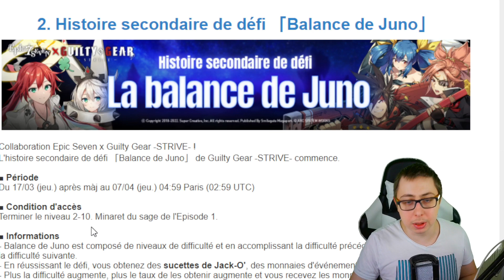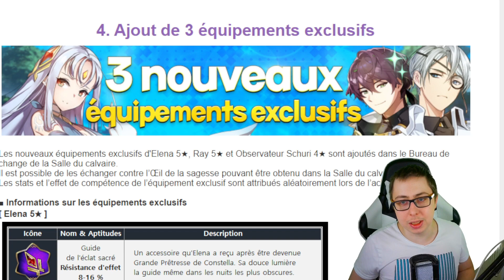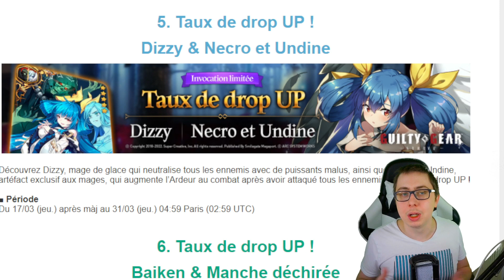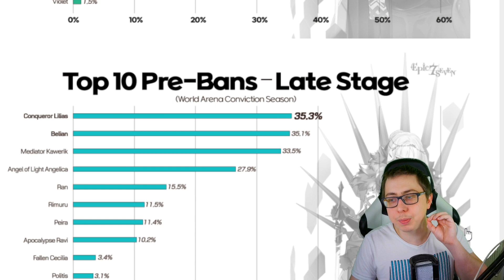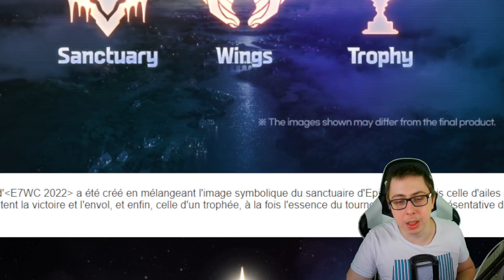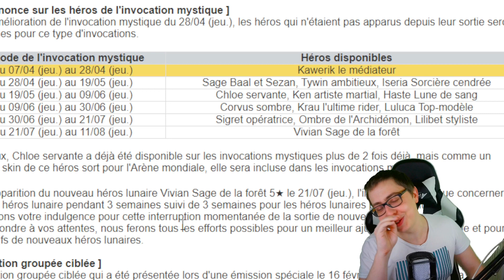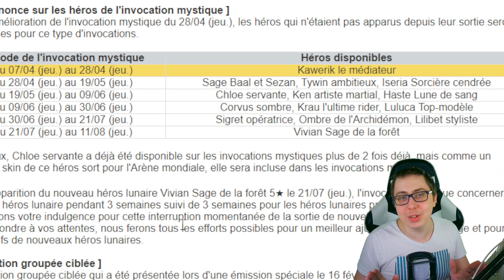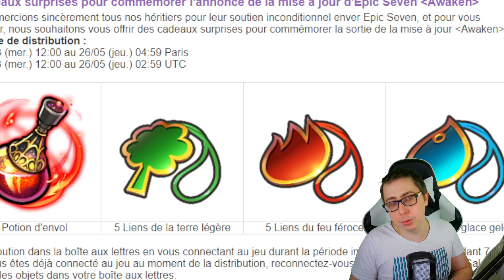PATCH NOTE EPIC SEVEN : L'EVEIL D'EPIC SEVEN ! / JACK'O / ML VIVIAN ANNONCER / 1 RGB 5* FREE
PATCH NOTE EPIC SEVEN : L'EVEIL D'EPIC SEVEN ! 1 NEW RGB 5* JACK'O / ML VIVIAN ANNONCER / PLEIN DE CHOSE (JPP)
Aujourd'hui vidéo patch note avec une quantité énorme d'informations
N'hésitez pas a mettre en commentaire ce que vous pensez ou si vous avez des questions  !

Code du coffre : 03ggjacko18

Sommaire :
0:00 Introduction
1:30 Preview de Jack-0
3:43 Début de Guilty Gear
4:45 Ml Phlan
5:15 3 Nouveaux EE
7:17 Banniére Guilty Gear
8:14 Code du coffre
8:30 Top pré-bans
9:58 Entre 2
10:45 Logo de la E7WC
13:12 Concours créateur de contenu
13:35 Event RGB free
14:52 Molagora Event
16:04 Autre collab annoncer
16:23 Multi plateforme d'E7
17:13 Roman et autre produit dérivé sur E7
19:05 "pity" Lunaire
20:14 Refonte invocation mystique et RGB "multi-banniéres"
23:53 2 Prebans RTA
24:47 Mode 3v3 Arene
25:11 Refonte du crafting
26:36 pré-reglage des stats
28:43 Conclusion

Des bisous !